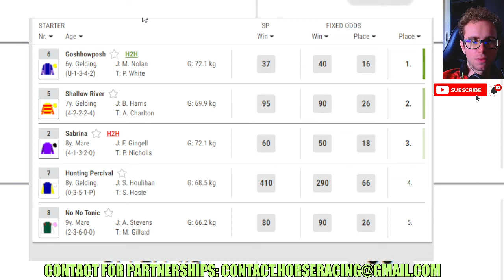Goshhowposh wins at Wincanton 12 26 2023 Horse Racing RESULTS Bet